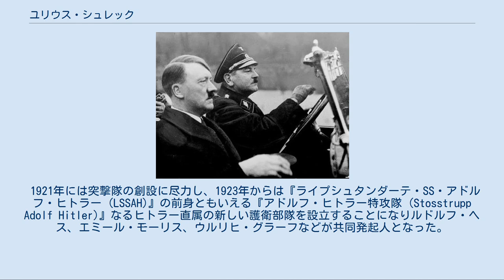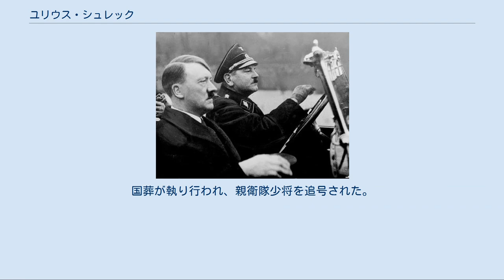ユリウス・シュレック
ヒトラー（左）の運転手を務めていた頃のシュレック（右） ユリウス・シュレック（Julius Schreck, 1898年7月13日 - 1936年5月16日）は、ドイツの軍人。
国家社会主義ドイツ労働者党（ナチ党）初代親衛隊上級指導者。
 1920年にナチ党に入党して以来、アドルフ・ヒトラーとは深い関係を築き続けた。
第一次世界大戦に従軍した経験があり、ドイツ義勇軍のメンバーでもあった。
 1921年には突撃隊の創設に尽力し、1923年からは『ライプシュタンダーテ・SS・アドルフ・ヒトラー (LSSAH)』の前身ともいえる『アドルフ・ヒトラー特攻隊 (Stosstrupp Adolf Hitler)』なるヒトラー直属の新しい護衛部隊を設立することになりルドルフ・ヘス、エミール・モーリス、ウルリヒ・グラーフなどが共同発起人となった。
 同年11月のミュンヘン一揆にも参加し、ヒトラーをはじめ他の幹部と共にランツベルク刑務所に投獄された。
 1925年のナチ党再結成後、護衛組織は“親衛隊”と名称を変更し、シュレックは親衛隊のナンバー5となった。
シュレックはヒトラーによって護衛組織を指揮するように命じられ、親衛隊上級指導者となった。
 シュレックは1926年に親衛隊上級指導者の座から身を引いたが、親衛隊隊長として親衛隊には名を連ね続け、以後はヒトラーの専属運転手を務めた。
1930年に親衛隊指導者であったハインリヒ・ヒムラーの下で組織が拡大し始めたことに伴い、シュレックは親衛隊大佐に任命されたがほとんど実権が与えられることは無かった。
シュレックは、健康上の理由により親衛隊上級大佐を最後に親衛隊から退いた後も、6年間ヒトラーの運転手を務めた。
 1931年9月19日、ヒトラーはミュンヘンへ向かう最中にインゴルシュタットの南にある集落バール＝エーベンハウゼン近くでスピード違反を犯した。
彼の車は法定速度の倍のスピードを出していたが、それほどまでに急いでいたのは姪ゲリ・ラウバルが自殺したという報告を受けていた為とも言われている。
当時の警察ではスピード違反について、道路脇に立つ2人の警察官がストップウォッチを用いてスピードを判定し、違反車はナンバーを控えて後日切符を発行するという手順がとられていた。
3日後、ヒトラーの名で違反切符が発行された。
しかし、その後ヒトラーは当時運転していたのは自分ではなくシュレックで、彼に対して極力スピードを出して走るように命じていたのだと語った。
そのように命じた理由は明かされなかったものの、それ以上の追及もないまま罰金の精算が行われた。
 1936年5月16日に、髄膜炎により死去。
37歳。
国葬が執り行われ、親衛隊少将を追号された。